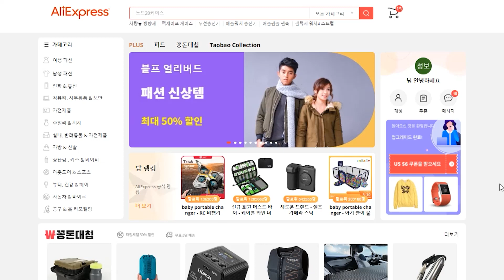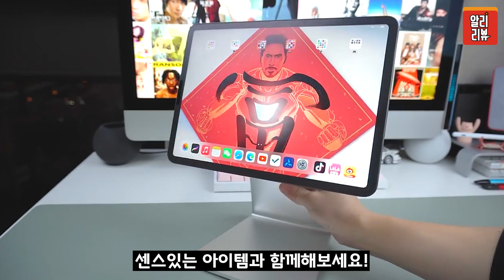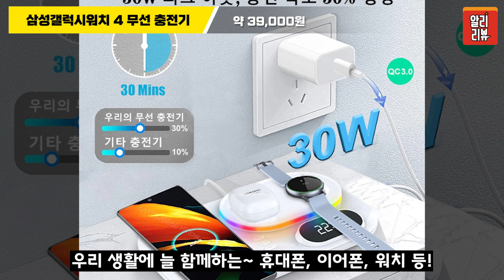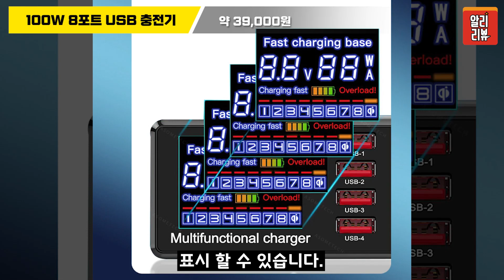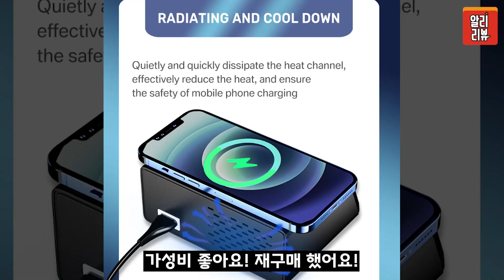다시 시작 된 꽁돈대첩! 생활 속의 필수 전자기기 베스트/알리 익스프레스 쇼핑 AliExpress Shopping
신박한 아이디어 상품들을 빠르게 소개해드리는
알리리뷰(Ali Review) 입니다.

항상 좋은 영상을 만들 수 있도록 노력하겠습니다.

1. Bear 데스크탑 충전 스탠드 도크
약 12,000원

2. Luluiook 아이패드 마그네틱 스탠드
약 49,000원

3. 휴대용 무선 라펠 아이폰용 미니 마이크
약 22,000원

4. 삼성갤럭시워치 4 무선 충전기
약 39,000원

5. 100W 8포트 USB 충전기
약 32,000원

6. ONIKUMA X15 Pro RGB 게임용 헤드폰
약 26,000원

7. Retevis RB619 미니 무전기 워키토키
약 46,000원